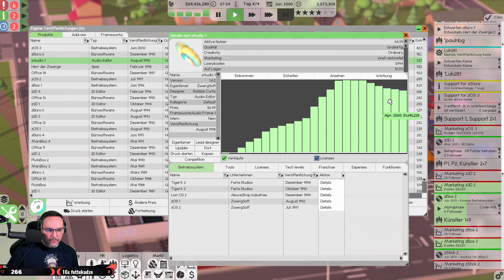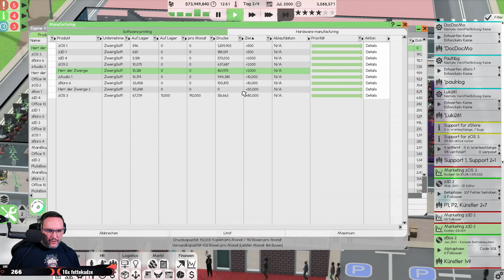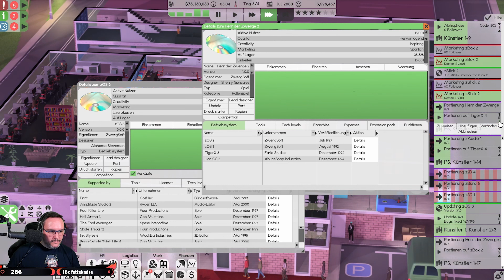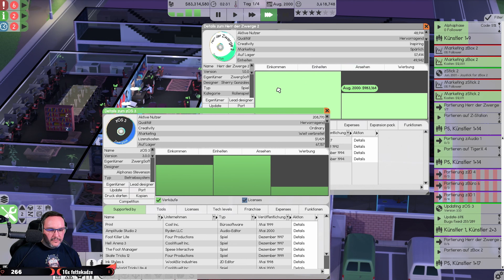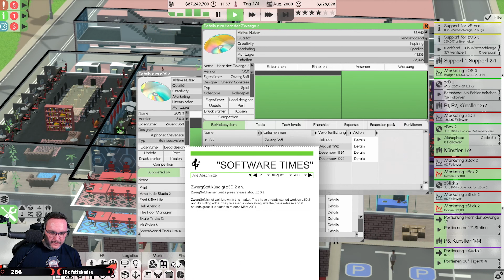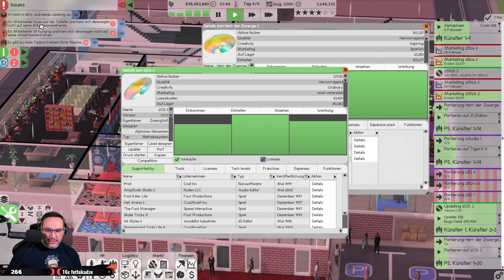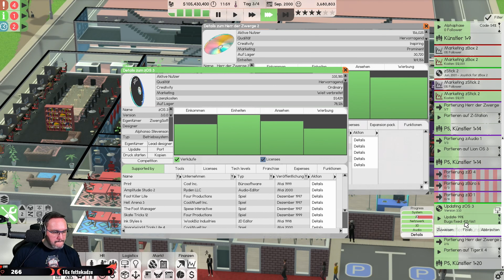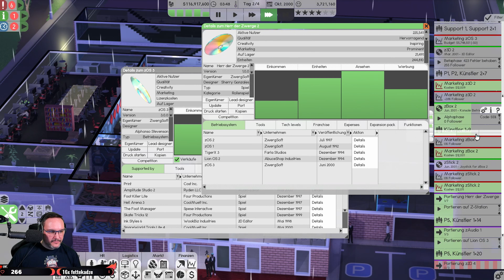Software Inc [S3|074] Let's Play deutsch german gameplay